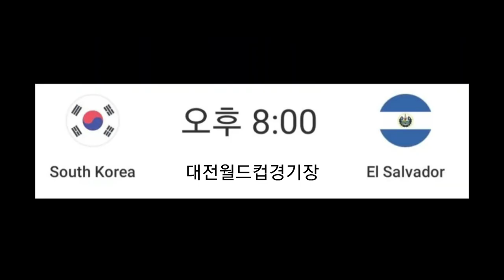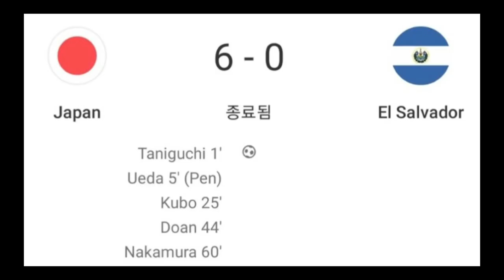한국 VS 엘살바도르 축구경기, 아쉽게 1대1로 비겼지만 손흥민과 이강인 선수가 같이 뛰는 모습에 만족. 황의조의 멋진 터닝슛과 엘살바도르의 헤딩슛으로 무승부